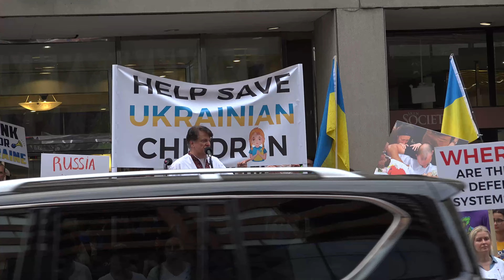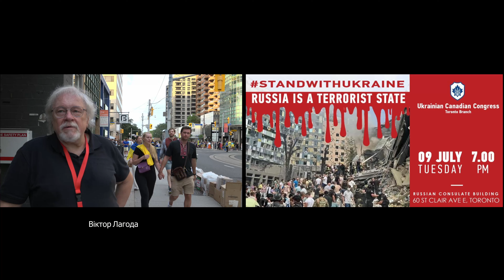Help Okhmatdyt Children's Hospital in Kyiv, Ukraine / Stop russian terror rally, Toronto Highlights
Okhmatdyt Children's Hospital in Kyiv, Ukraine Demonstration of Support - Stop russian terror rally, Consulate General of the Russian Federation in Toronto, 60 St. Clair Ave. West, Toronto, Canada, 9 July 2024.

0:00 Yvan Baker
0:37 Alexandra Chyczi
1:06 Markian Shwec
2:53 Дмитро Ясько
3:22 Петро Штурин
4:36 Віктор Лагода